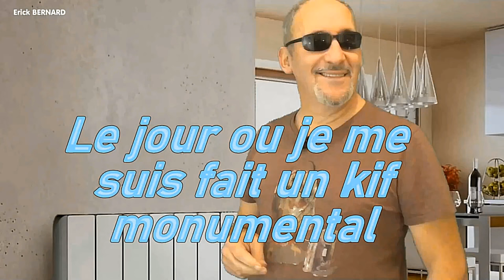Je me fais un méga kif !!!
Quand tu as envie de te faire un petit plaisir perso. Quand tu deviens foufou. Quand tu lâches prise.

Merci d'avance  ;-)